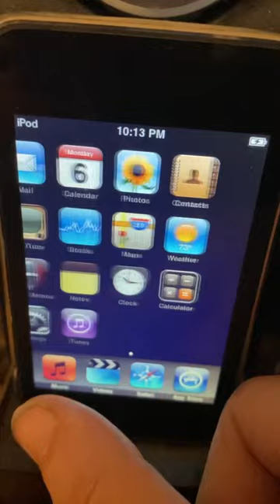iPod touch gen 3 😧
Thank you for liking make sure to sub and enjoy and remember stay frosty!
Facebock: Clout_Expert Youtube Channel Page!!!
Other Channel @Everything T.C.G.